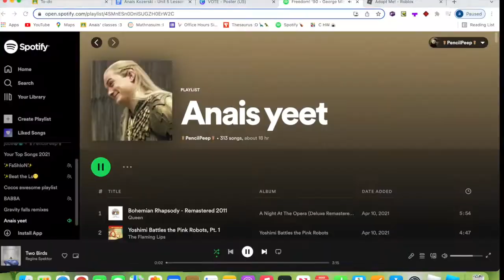Spooky house final speed build [] Roblox adopt me speed build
Hello! this house took so long to build haha. sorry for keeping you waiting :D i wanted to do other videos and stuff. comment if you have any video ideas! THANKS :D

also the new adopt me update for building was really helpful with the new furniture and placing :3
(this is in a rustic/modern/soft style lol) house

Intro - 0:20
lukrembo - travel (royalty free vlog music) - 0:21
lukrembo - night (royalty free vlog music) - 2:05
sidney - paper houses (prod. barnes blvd) Lyrics - 4:39
Joakim Karud - Love Mode [No Copyright Music] - 7:52
Tobu - Monologue (Vlog No Copyright Music) - 10:11